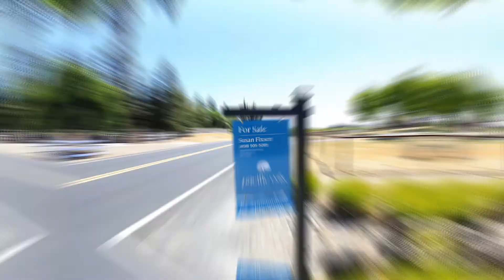Just Listed! 8848 Rodden Rd Oakdale CA 95361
💸 $1,399,900⁠
🛏️ 4 BD | 3.5 BA | 3,726 Sq Ft ⁠

Outstanding opportunity to own a forever home in the highly desired Oakdale community. This home offers 4.8 usable acres, which 4 acres are of irrigated almond trees. This home delivers with 3,762 square feet' of living space, hosting 3 bedrooms, 3.5 bathrooms with a 1000 Sq Ft bonus room which has full closets to make a 4th bedroom as desired. This bonus room is currently a hobby room and packed with opportunity for storage. The extended driveway leads you into the grand entrance and walk into a spacious modern home complete with a huge European style kitchen, step down radiant heated floors in the living room and wall to wall windows overlooking your own private pool. The indoor lap pool extends with multiple sliding glass doors opening up to an exclusive private patio. Pool comes complete with solar water heater roof that supplies hot water to the pool. Metal shop 40'X 60' insulated, finished interior. This shop has a separate room/office space with bathroom. Privacy, home!⁠